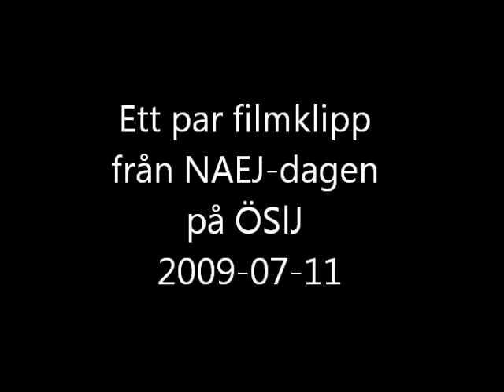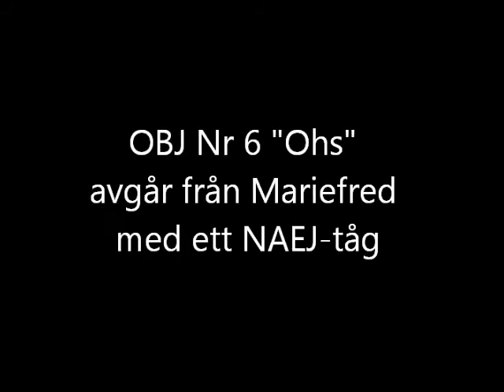NAEJ-dagen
Ett par filmklipp från ÖSlJ:s temadag för NAEJ.